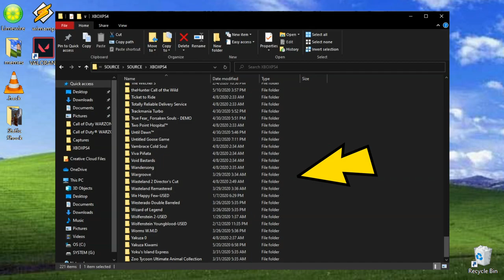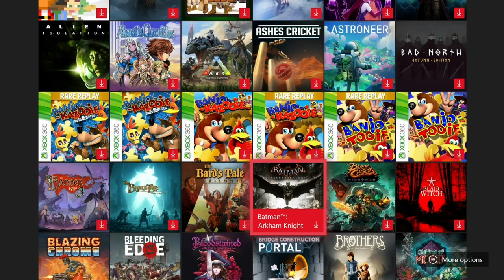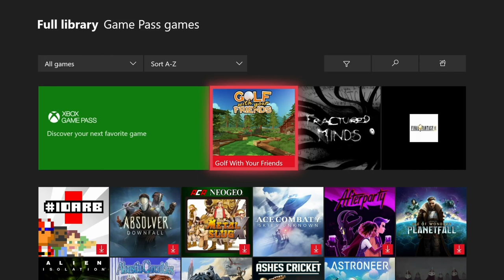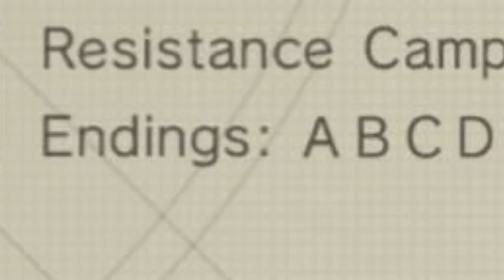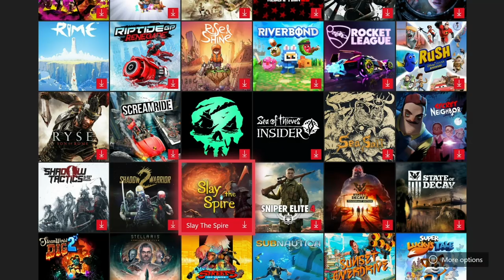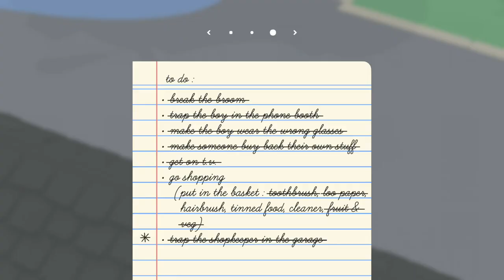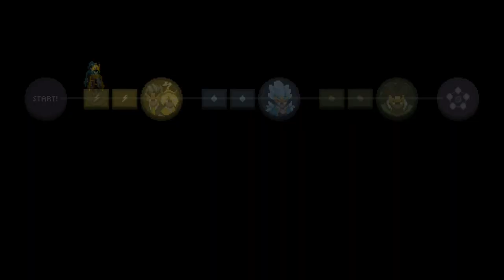The GOOD games on Game Pass(as of 5/30/20)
Compared to PS Vue or Stadia, Game Pass is a supreme game subscription. It's grown even greater with Game Pass Ultimate! The only downfall is its large catalog of games. I found it hard to just play some to see if they were good or not...so I played ALL OF THEM! All this to give you the GOOD and soon to come a BAD and WEIRD list of games of Game Pass.

Don't worry! Ill keep up to date and post about the new games that are released on Game Pass monthly! Attached is also a list of time stamps so you can find a game you specifically might want to know about! :D

Also! I can easily make a short video on that specific game for you! :)

Time stamps:

Bad North 0:26
Banjo-Kazooie and Tooie 0:45
Batman Arkham Knight 1:10
Battle Chasers 1:34
Bleeding Edge 2:00
Bridge Constructor Portal 2:30
Dead By Daylight 2:51
Fable series 3:10
Fallout:New Vegas 3:42
Final Fantasy 9 4:11
Final Fantasy 15 4:51
Gears of war 5 5:22
Golf with Friends 6:24
Hollow Knight 6:43
Human Fall Flat 7:13
Life is strange 2 7:41
Lonely Mountain Downhill 8:10
Metro Last Light Redux 8:34
Middle-Earth:Shadow of war 8:58
Moonlighter 9:21
Nier Automata:BECOME AS GODS EDITION 9:42
Ori 1&2 10:20
Outer Worlds 10:46
Oxenfree 11:20
Red Dead Redemption 2 12:05
Remnant 12:22
Rise&Shine 13:17
Rocket League 13:55
Slay the spire 14:22
State of Decay 2 14:43
Streets of Rage 4 15:14
TABS(Totally accurate battle simulator) 15:32
Untitled Goose Game 16:04
What remains of Edith Finch 16:41
Witcher 3 17:05
Wizard of Legend 17:39
Yakuza Zero 18:14
Yakuza Kiwami 18:53
Yoku's Island 19:22